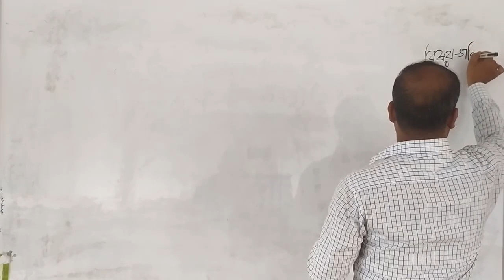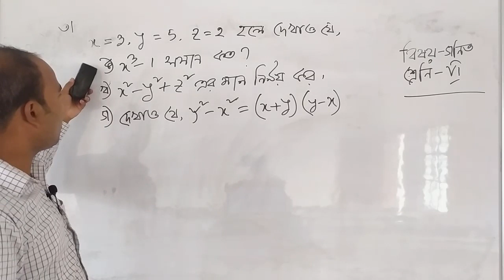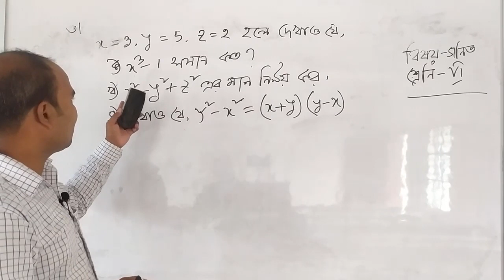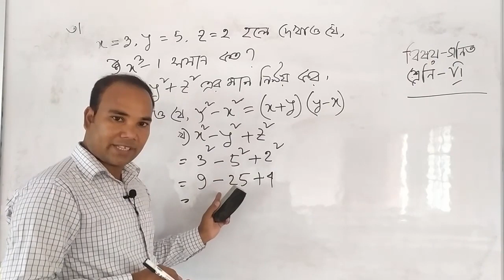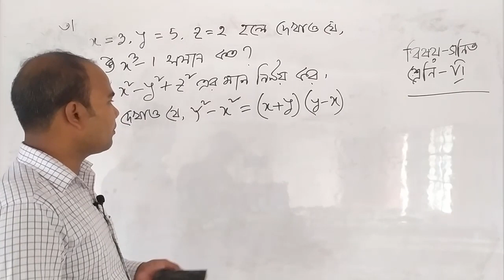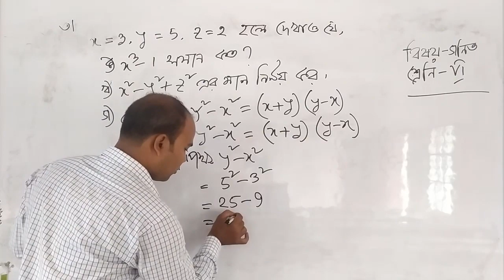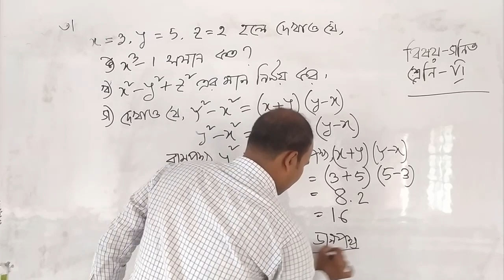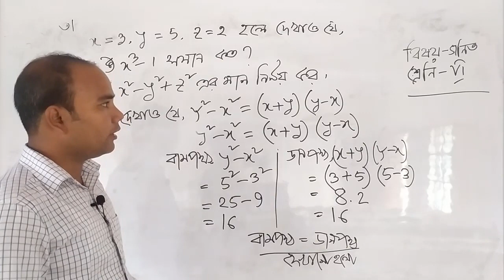বীজগণিতীয় রাশি ।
বীজগণিতীয় রাশি ।।ষষ্ঠ  শ্রেণি।। অধ্যায়  ০৪